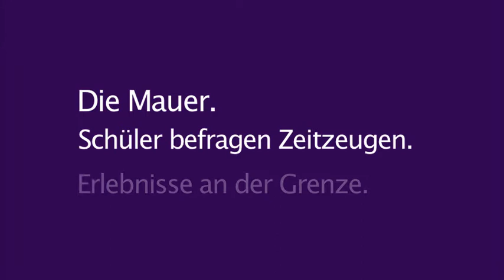Die Mauer - Erlebnisse an der Grenze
Anlässlich der von der Bürgerstiftung Isernhagen und der Heinrich-Heller-Schule organisierten Ausstellung "DIE MAUER - Eine Grenze durch Deutschland" wurde in Zusammenarbeit mit der Medienzentrale Altwarmbüchen ein Medienprojekt entwickelt, das Schülern spannendes Hintergrundwissen rund um die Mauer vermittelt.